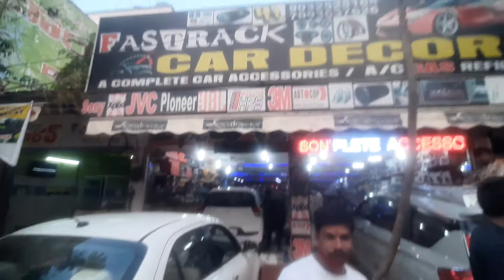fast tracks car decors siddipet district